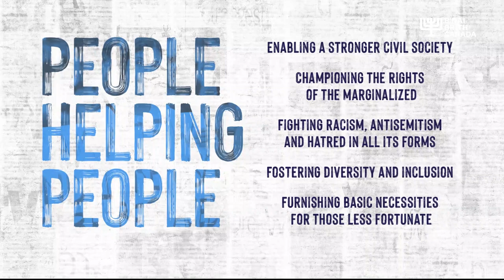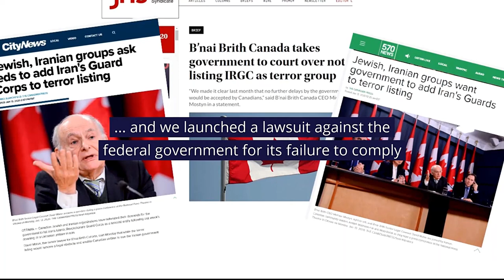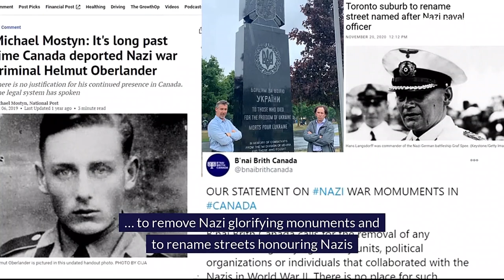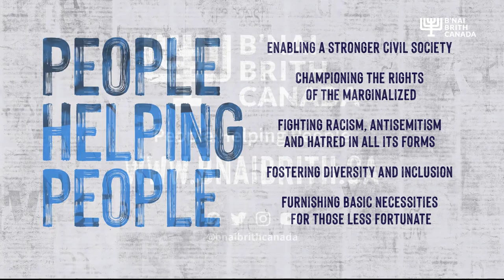B'nai Brith Canada: Year in Review 2020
B’nai Brith Canada was able to stand up for human rights in 2020 and make an immense difference in the lives of our community’s most vulnerable.